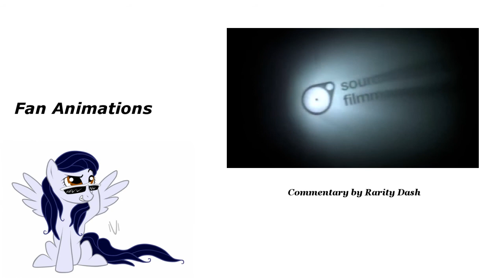[Blind Commentary] Fluttershy's Lament SFM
My blind commentary reaction to Fluttershy's Lament, a SFM animation by Starky The Fox.

This was a pretty cute little SFM video. Song is kinda catchy too for one of these things.

The original video is the work of Starky the Fox. My Little Pony and all related characters belong to Hasbro. I own only my voice.